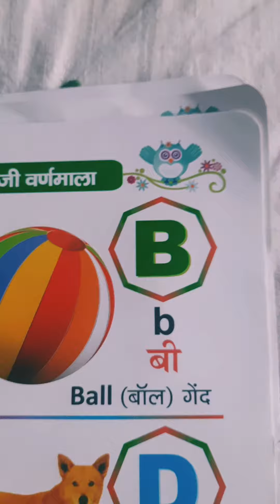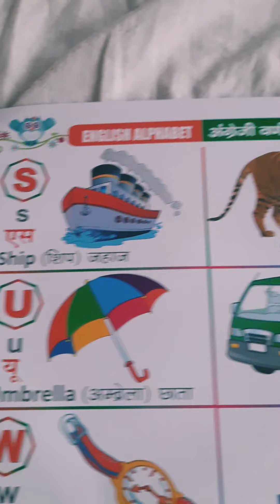Learn ABC ||Phonics A,B,C||Basic Learning||Kids Learning||A for apple||🍎 Kids poem